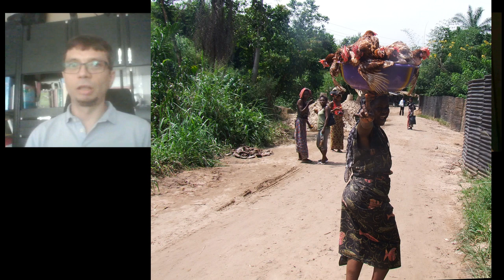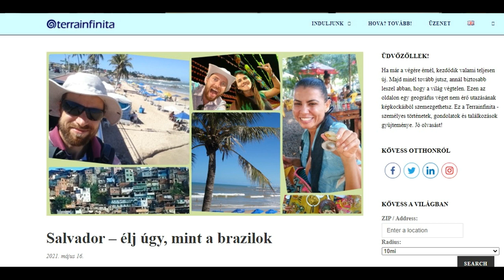Közép-Afrikától Vanuatuig - Geográfus világutazók és a földrajz...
Tarnai Dániel és Molnár Péter világutazókkal beszélgettem a Geogulliver podcast legújabb adásában. Mindketten az ELTE-n végeztek földrajzosként, így különösen érdekelt a földrajzhoz, a földrajzi ismeretterjesztéshez való viszonyuk.
A beszélgetésből azt is megtudhatjátok, hogy milyen lehetőségek állnak rendelkezésre az ilyen és hasonló utazások finanszírozására!

Illetve ne feledkezzetek el a Földgömb-Geogulliver blogról sem!